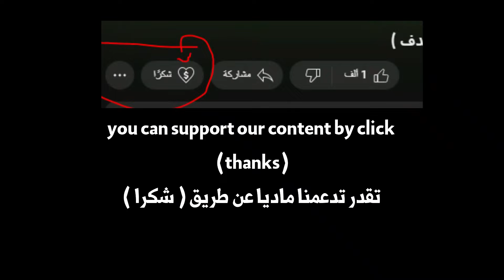أهداف بيدري مع برشلونة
أهداف لاعب منتخب إسبانيا , سجل في الدوري الإسباني ( اللاليجا ) , كأس ملك إسبانيا , الدوري الأوروبي , سجل في جالطة سراي , ليفانتي , أتليتكو بلباو و إشبيلية